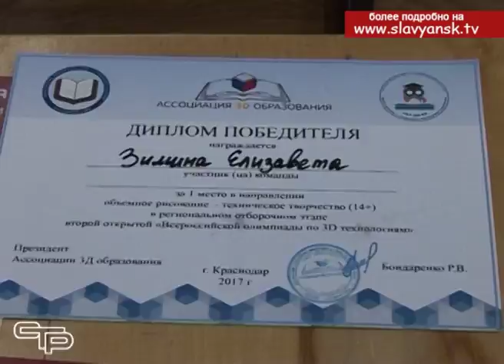Уверенные шаги в азах робототехники делают славянские школьники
Около пяти лет назад в крае начало активно развиваться такое важное направление в образовании, как робототехника. Два года как робототехника пришла и в Славянский район. Полученные по федеральной программе наборы Лего для создания программированных машин первыми стали осваивать в лицее №1. Под руководством преподавателя Сергея Неделько команды ребят приняли активное участие в соревновательной деятельности. Причем, сразу с побед. Около 10 соревнований прошли учащиеся первого лицея и в каждом стали призерами или победителями. Взяли они первое место среди двухсот шестидесяти конкурсантов и на робофесте, который прошел в Сочи на прошлой неделе. Как куются робокадры, узнали наши корреспонденты.